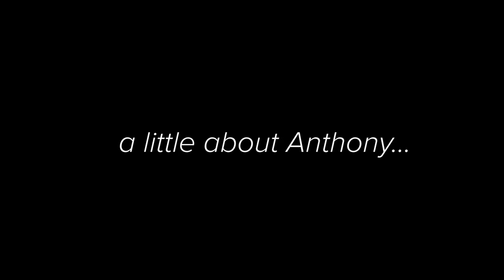How I Met My Husband After an Unplanned Pregnancy...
Hi guys! For episode 4 I’m telling my dating story of how I met my husband as a single mother.